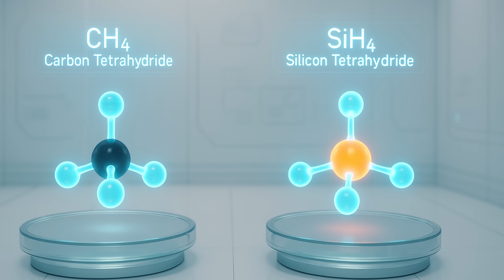3 Types of Non-Carbon Based Life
What if life didn’t need carbon or water?
In this science-based speculative video, we explore the fascinating possibility of silicon-based life. Organisms based on silicon could thrive in environments utterly hostile to life as we know it.

From scorching sulfur lakes and molten salt oceans,
to frigid methane seas, we travel to three extreme alien worlds where silicon might form the backbone of an entirely alien biochemistry.

Learn about:
• Why carbon chauvinism may limit our search for life
• How silicon could act as a building block for life
• The role of exotic solvents like sulfur, molten salt, and methane
• What alien life could look like in these extreme environments

Join us as we push the boundaries of astrobiology and imagine life where no Earth-like biology could survive.

0:00 - Intro
1:24 - Silicon as a Foundation for Life
2:41 - Life on Hot Sulfur Worlds
4:23 - Life on Molten Salt Worlds
6:40 - Life on Cold Worlds
8:44 - Outro